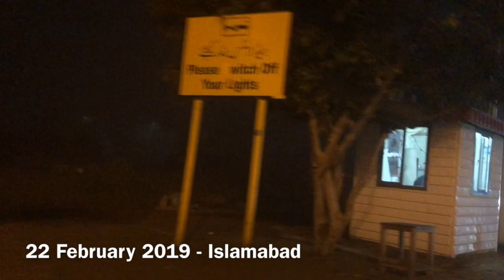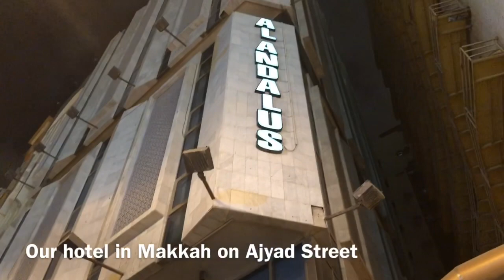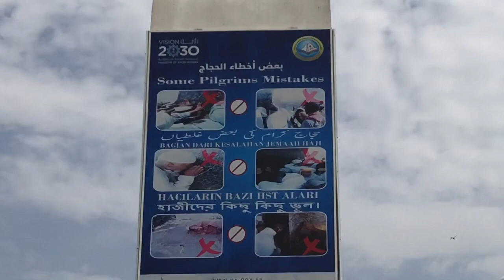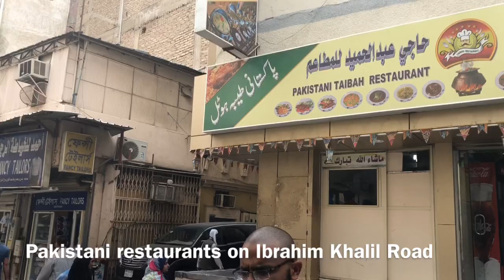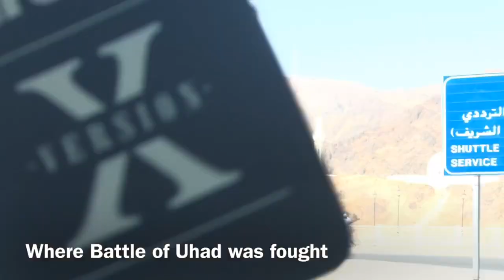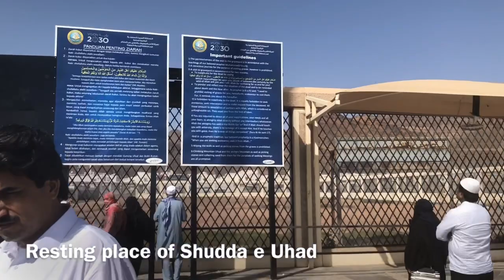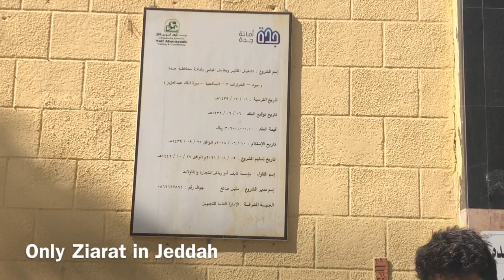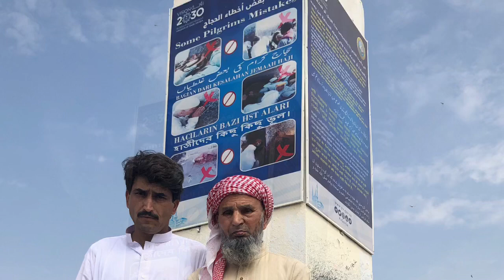Umrah with my father; 22 Feb to 7 Mar 2019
I went to SaudiArabia from 22 February to 7 March 2019 along with my father, Ch Lal Hussain to perform umrah. We visited Makkah, Madina and Jeddah during our 15 days long trip. My cousin Ch Tariq stayed with us for the whole duration and really hosted us well. God bless him and reward him for this selflessness. This video is just a personal record